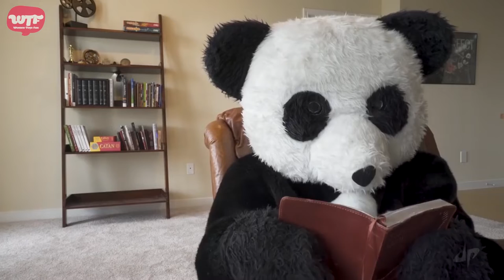Anotaciones Increíbles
Los mejores Trick Shots de internet

Encuentra a WTF Online en tu plataforma favorita!